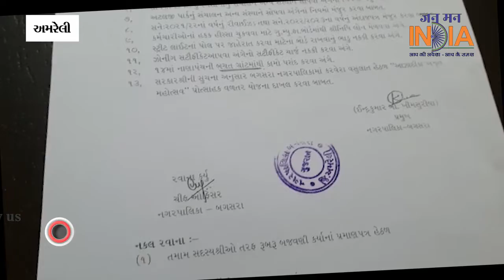અમરેલીઃ બગસરા નગરપાલિકાનુ 2022-23નું બજેટ સર્વાનુ મતે પસાર